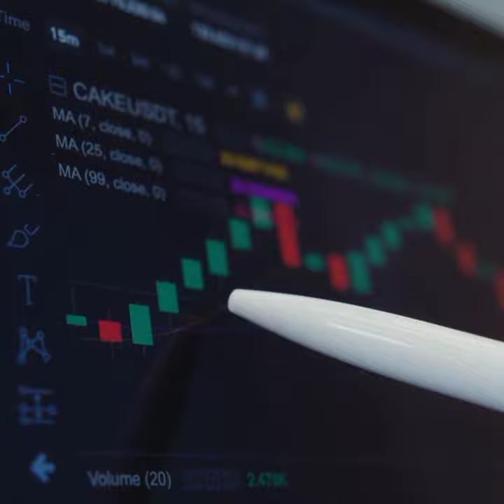$100 Billion Loss Of India 🇮🇳 | What is Black Swan Event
THIS INFORMATION PROVIDED ON THIS CHANNEL IS FOR EDUCATION AND INFORMATION PURPOSES ONLY AND IT IS NOT CONSIDERED TO BE AN ADVICE OR RECOMMENDATION OF ANY KIND WHATSOEVER. ANYONE WHO WISHES TO APPLY THE IDEAS CONTAINED IN THIS CHANNEL TAKES FULL RESPONSIBILITY OF THEIR ACTIONS. WE ARE NOT FORCING YOU TO TRADE IN SHARE MARKET, IT'S YOUR OWN WILL. NITIN SINGH AND GABBAR SINGH AND ANY PERSON RELATED TO THIS CHANNEL ACCEPTS NO LIABILITY FOR ANY KIND OF CONTENT UPLOADED ON THIS CHANNEL OR RESPONSIBILITY FOR ANY DIRECT, INDIRECT, IMPLIED, PUNITIVE, SPECIAL, INCIDENTAL OR OTHER CONSEQUENTIAL DAMAGES, ARISING DIRECTLY OR INDIRECTLY ON ACCOUNT OF ANY ACTION TAKEN BASED ON THE INFORMATION PROVIDED ON THIS CHANNEL. WE REQUEST PEOPLE NOT TO TAKE OUR CONTENT TOO SERIOUSLY AND WE SINCERELY APOLOGIES FOR ANY SUCH HURT OUR VIDEO MIGHT HAVE CAUSED.